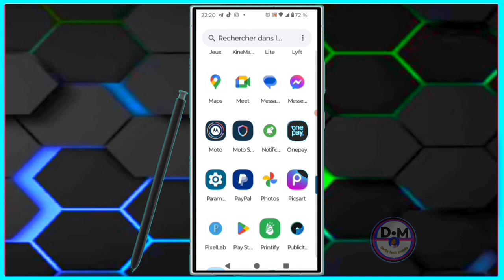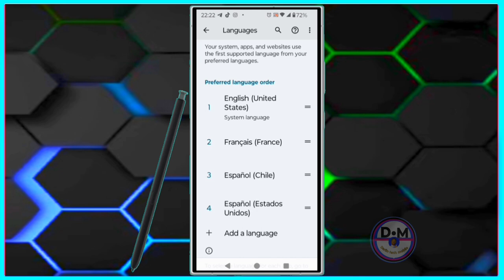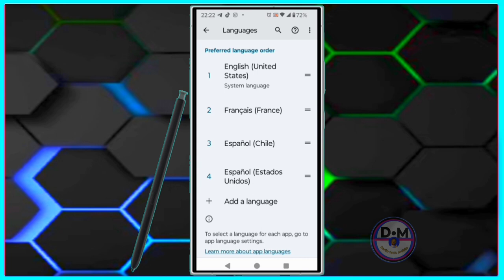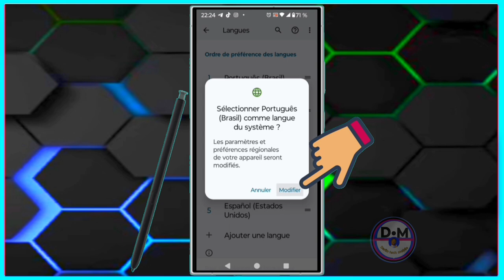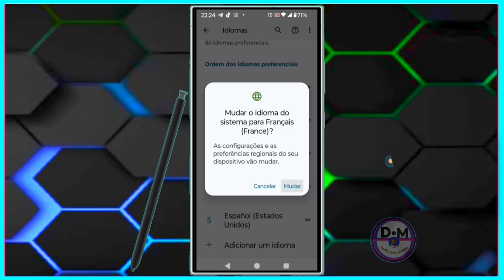comment ajouter une langue sur votre téléphone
Dans cette vidéo, nous vous montrons comment ajouter des langues sur votre téléphone

Vidéo app
Vidéo Facebook
Vidéo youtube
Vidéo tiktok
Vidéo Instagram
Vidéo internet

Kontak WhatsApp 👇👇
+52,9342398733